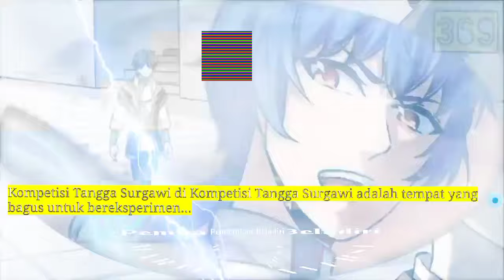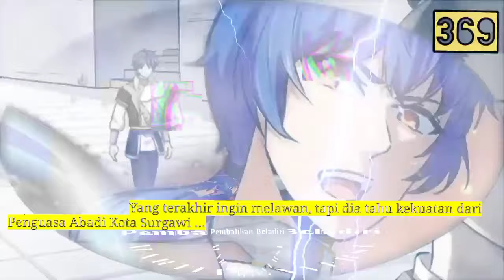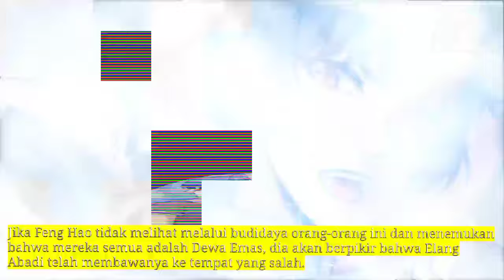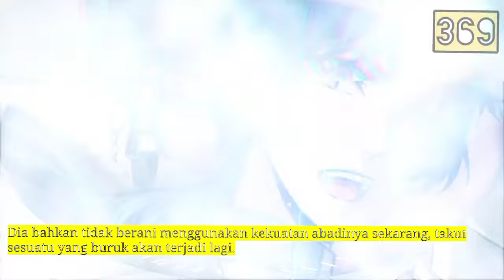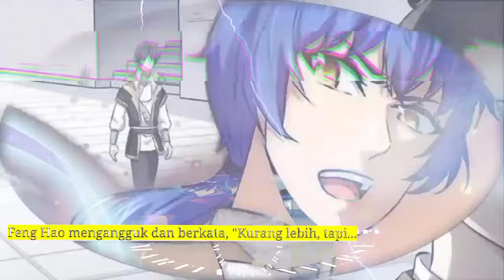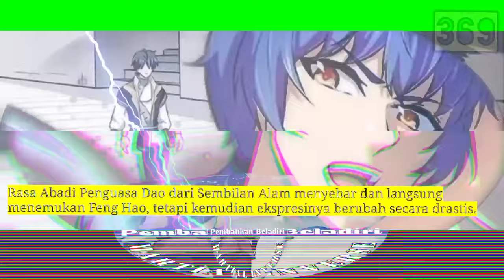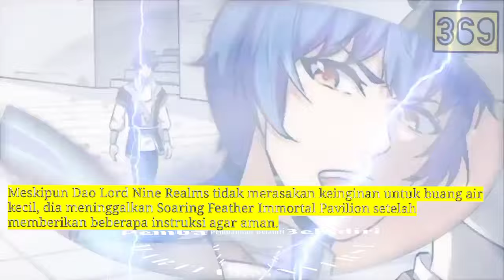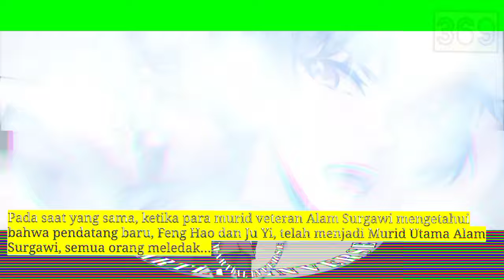Pembalikan Beladiri season 369